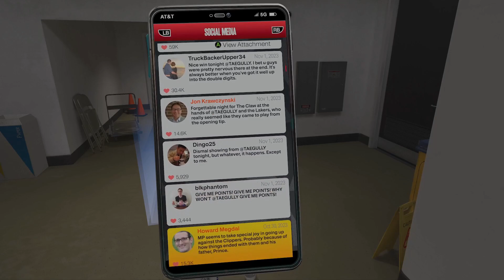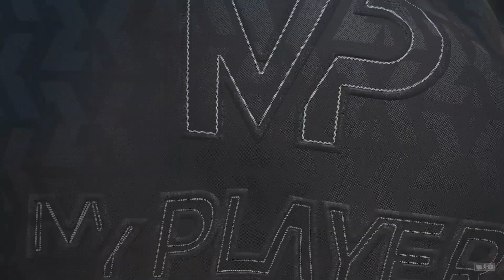The new Kobe ￼with LeBron is unstoppable NBA 2k24 (part4)￼